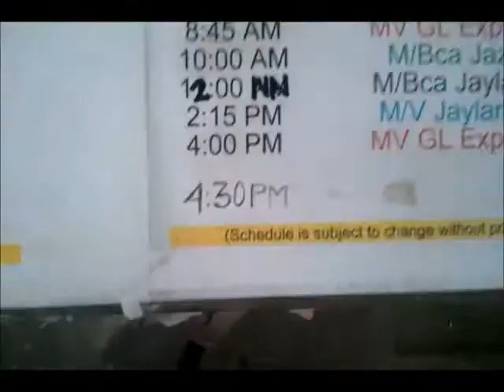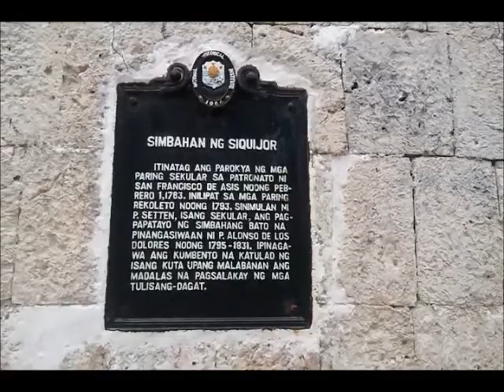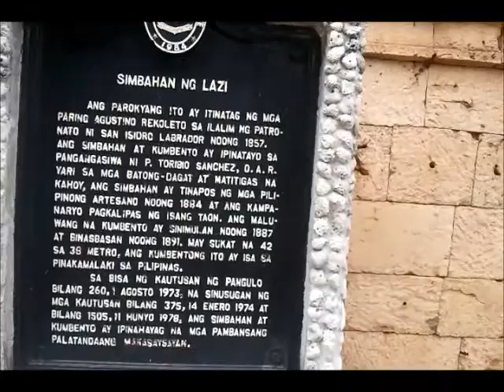SIQUIJOR - Siquijor Island